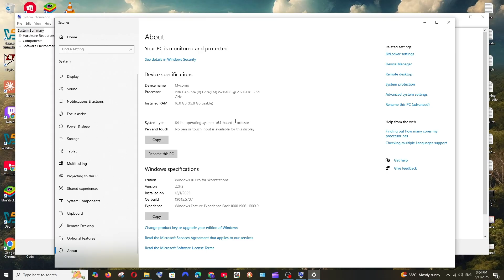How to Check PC/Laptop is x64 or ARM in Windows 10/11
In this tutorial we will see how to check if windows 10/11 pc or laptop is x64 or arm